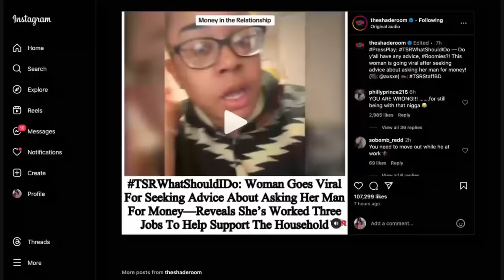Woman goes viral for working 3 jobs & paying all the bills while dusty baby daddy refuses to help